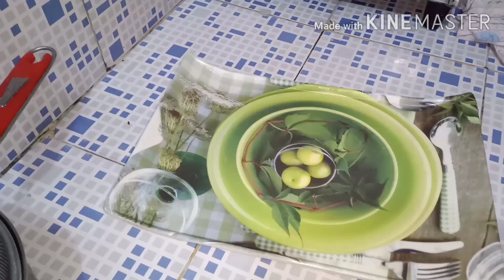Rosagulla হোটেলৰ দৰে ৰসগোল্লা বনোৱা দুটা secret tips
I am sharing the recipe of Rasagulla with two secret tips